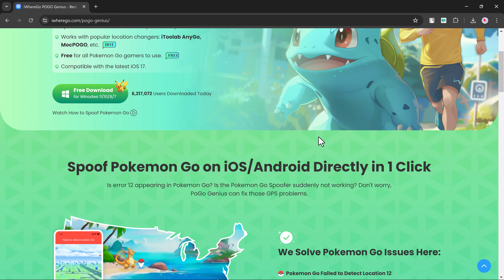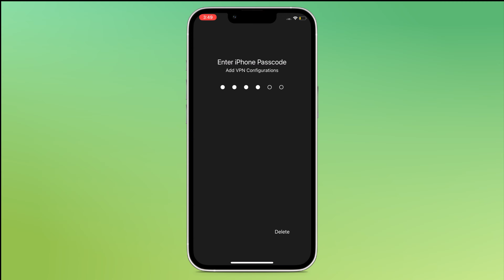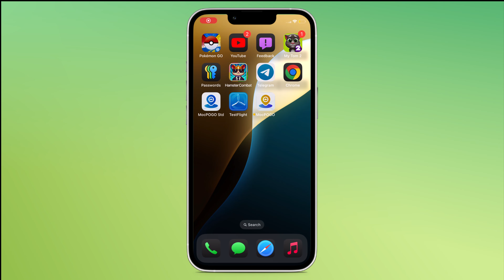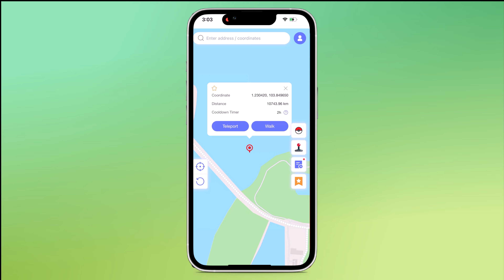Pokemon GO Hack 2024- Fix Failed to Detect Location 12 on Pokemon Go | 100% Guranteed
location ios location changer